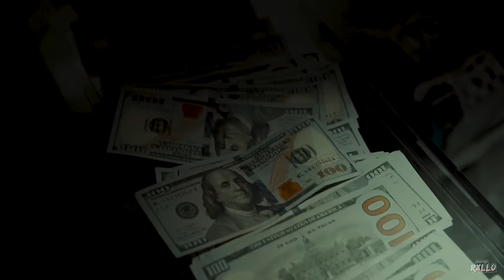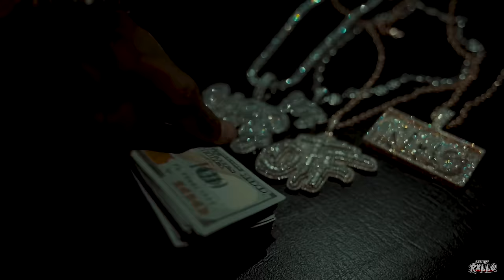YFG Fatso - Reap The City (Official Music Video)